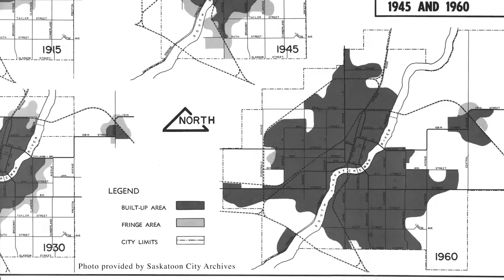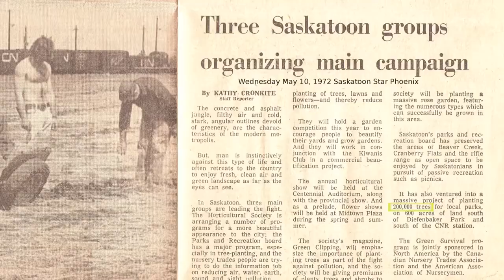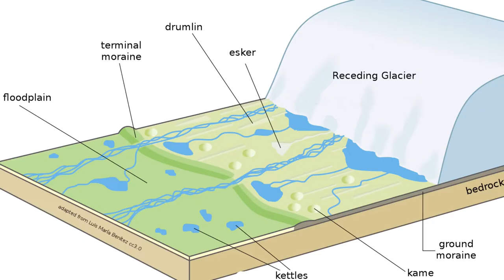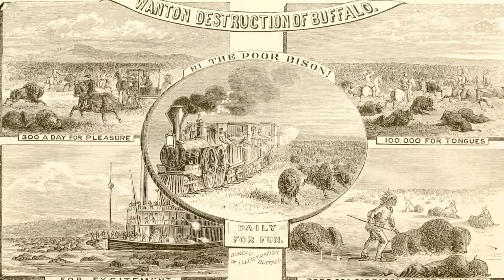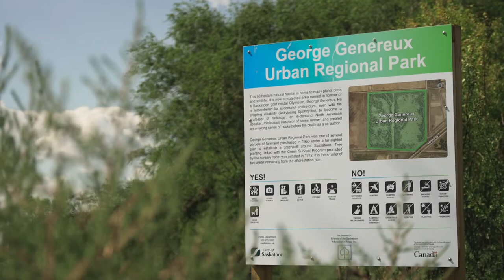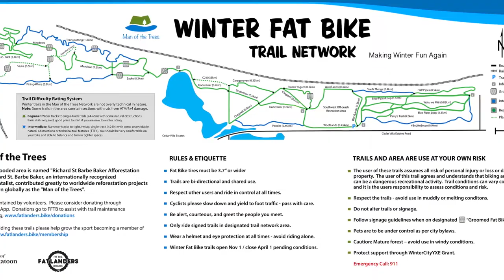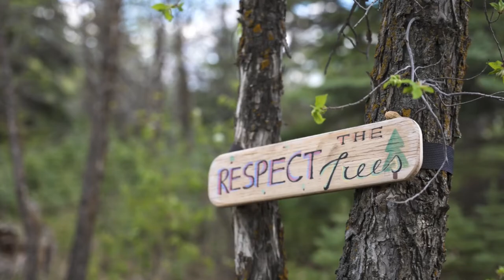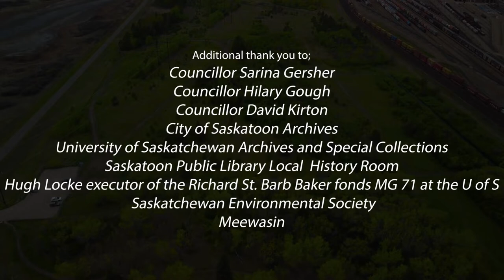WildWoods of Saskatoon Documentary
Wildwoods of Saskatoon Film This heritage documentary features guest speakers who speak to the rich history and heritage of the two afforestation areas the 132 ha (326 acre) Richard St. Barbe Baker Afforestation Area and the 60 ha (148 acre) George Genereux Urban Regional Park planted to trees in 1972 under the Green Survival Program.

A Tangible Legacy.  History, Geology, Ecology, Ecosystem services, Sense of place, Opportunities.  Protecting memories and visualizing dreams. Exploration of the symbiotic relationship of the diverse urban community being nurtured in nature at the Wildwoods of Saskatoon.This is the 50th anniversary of both afforestation areas planted to trees in 1972!  These forests,  wetlands and greenspaces are semi-wilderness wildlife habitats in Saskatoon providing two amazing areas to balance environmental sustainability and conservation with  social, physical, and mental benefits for health and wellness in a natural greenspace setting.

Opening up to a deeply resonant perspective on greenspace heritage and the grandeur of forests director James Hay weaves the conversation from breathtaking aerial forest scenes and archival footage in a call to consciousness.

At the longer film there are those who bring greetings.
James Young, Métis bringing indigenous greetings & perspective

Rev. Shawn Sanford Beck Greenpriest of Saskatoon and friend of our forests St. Andrew's College

City of Saskatoon Councillor Hilary Gough

Meewasin CEO Andrea Lafond

Sylvia Konkin Assistant School Administrator

Paul Hanley biographer of Richard St. Barbe Baker Man of the Trees First Global Conservationist and environmental columnist

Starring.
Robert White, BSA, MES (Env. St.) Recipient of the first Men of the Trees Prize at the U of S

Jeff O'Brien, B.A., M.A., City of Saskatoon archivist

Dr. Bill Waiser B.A., M.A., Ph.D. O.C. SOM, Distinguished history Professor Emeritus

Reagan Wildeman Community member - Triathlon, Crossfit, Fatbike

Jeff Hehn Fatlanders Fat Tire Brigade Trail Coordinator

Dr. Ernie Walker, B.A., M.A., Ph.D. O.C. SOM, Archaeology & Anthropology professor emeritus

Legacy of Saskatoon's Secret Forest 15 minute heritage documentary